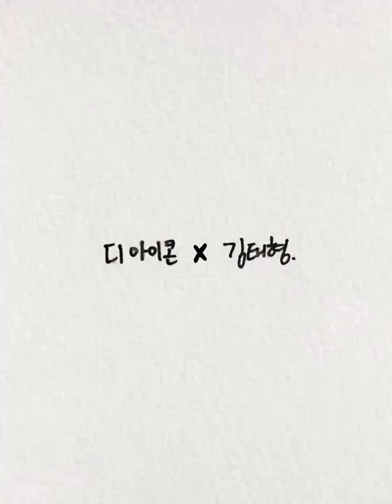[DICON] Dear. Army From.V💜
세젤미 뷔😎의 세젤귀 손글씨📝
DICON VOL.16에서 만나보세요✌

ＤＩＣＯＮ ＩＳＳＵＥ Ｎ°１６ Ｖ
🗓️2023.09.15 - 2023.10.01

Dispatch is Going Global with "Dipe"